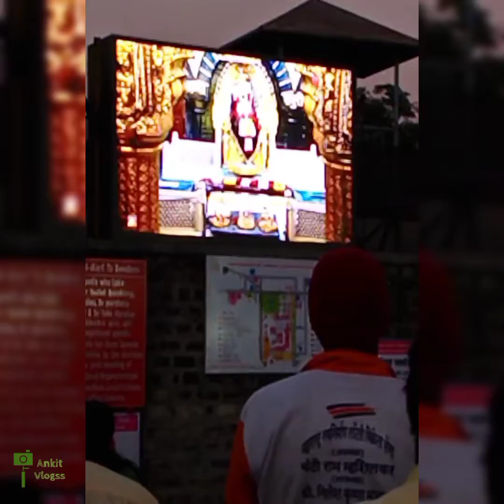Shirdi Trip | Sai baba Darshan | Evening Arti | Shirdi vlog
Maharashtra, Om sai Ram,Arti

Sainath Maharaj Ki Jai🙏🙏🙏❤️